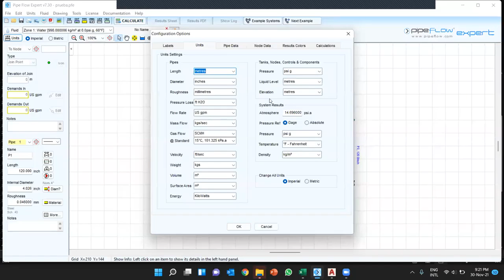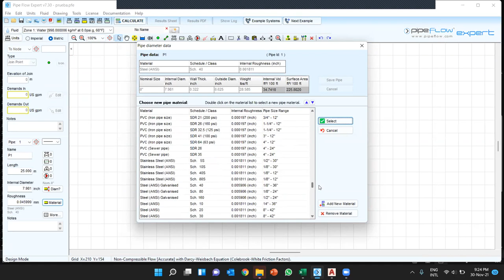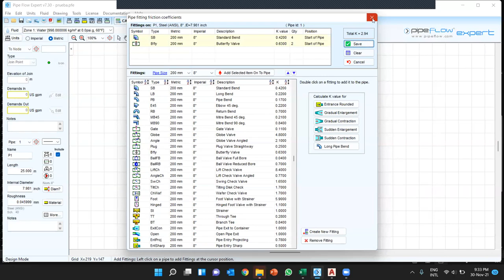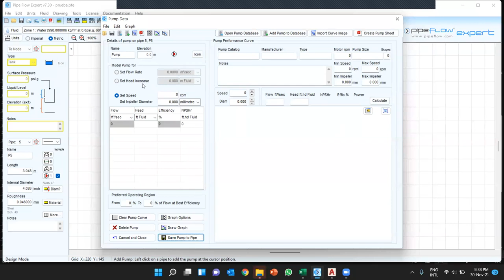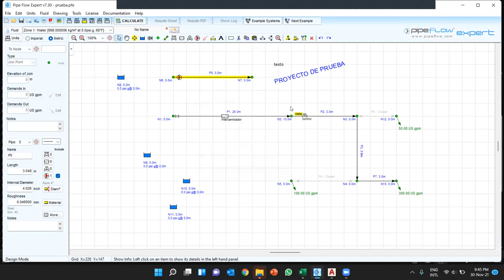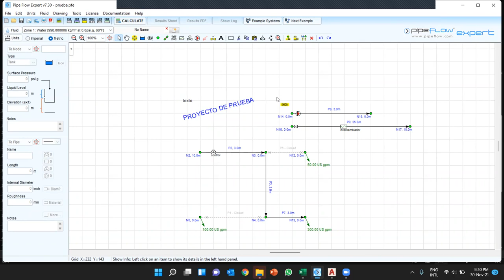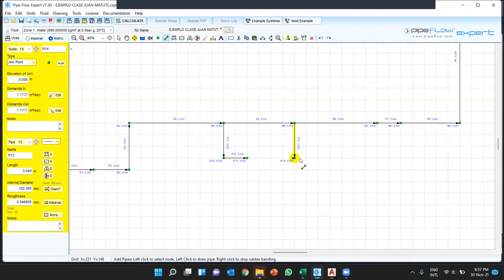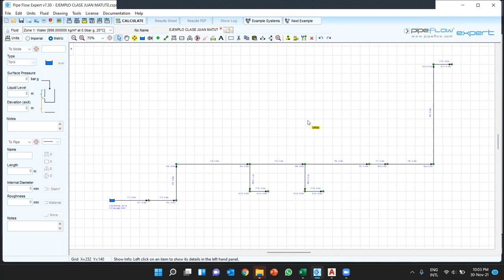018 BOMBAS Y COMPRESORES 30 NOVIEMBRE 2021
CURSO DE BOMBAS Y COMPRESORES